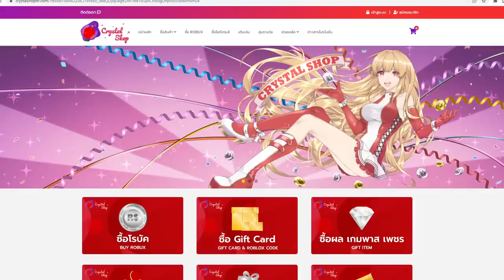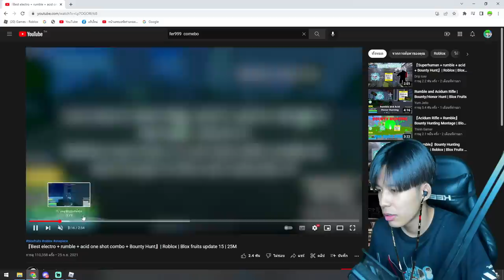Blox Fruit ฝึกคอมโบ ผลสายฟ้า + ปืนพิษ โคตรอภิมหาโกง!